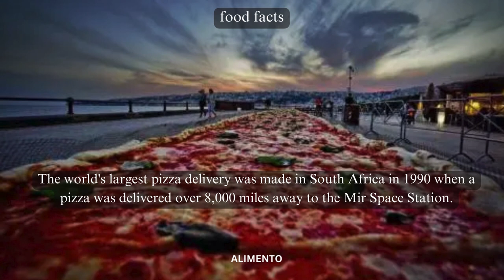💥🤯 World's Largest Pizza Food Facts Part 87 | Alimento | A Slice of Global Culinary Extravaganza!💢⁉️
In Part 87 of our Food Facts series, get ready for a cheesy and delightful journey as we explore the world's largest pizza, an iconic dish that has captured the hearts and appetites of pizza lovers worldwide. Join us as we dive into the artistry, flavors, and sheer scale that make this pizza a global culinary sensation. From the oven to the table, this episode promises to take you on a gastronomic adventure through the flavorful layers of the world's largest pizza! 🌐🍕

🎥 In this episode, we'll guide you through the fascinating world of pizzas, exploring the craftsmanship of dough, the art of toppings, and the cultural influences that have made this dish a universally cherished favorite. As we unveil the world's largest pizza, you'll gain insights into how pizza has become more than just a meal; it represents a celebration, a communal experience, and the joy of savoring a dish that's both comforting and globally appreciated. 🍽️🌍

🍃 Whether you're a pizza aficionado or simply curious about the global culinary scene, this video is your guide to appreciating the diverse flavors and traditions that define the world's largest pizza. From the first gooey slice to the last crispy crust, each bite embodies the spirit of a culinary adventure that invites you to savor the richness of tastes. 🍕🌍

Subscribe to Alimento and hit the notification bell to stay updated on our upcoming culinary explorations, where we continue to uncover the rich tapestry of flavors, traditions, and stories that define various cuisines. From iconic dishes to contemporary delights, our channel is your passport to savoring the diverse tastes that make up the culinary world. 🌍🍕